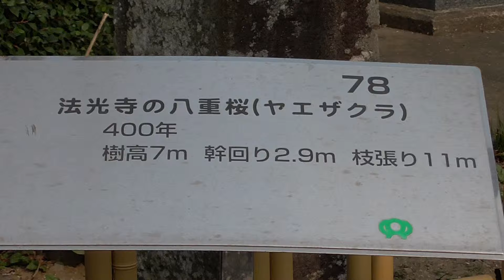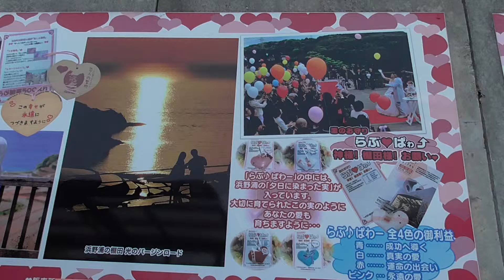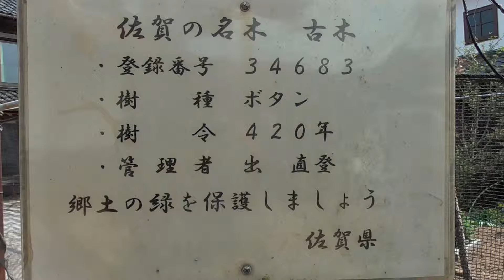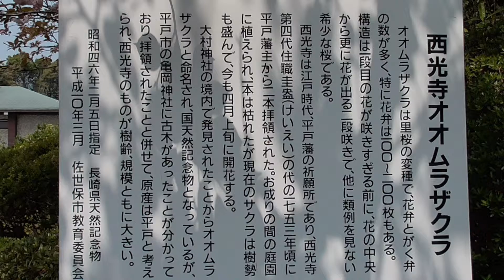佐賀県北部をうろうろ